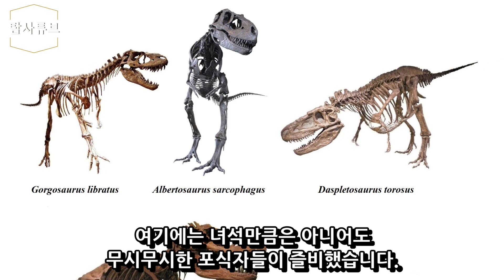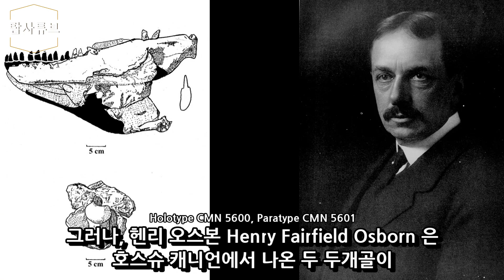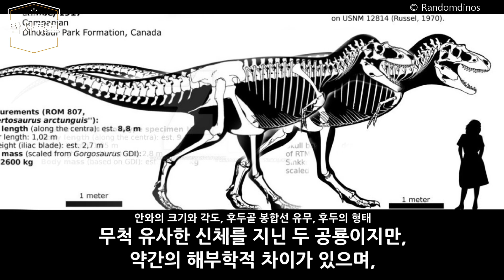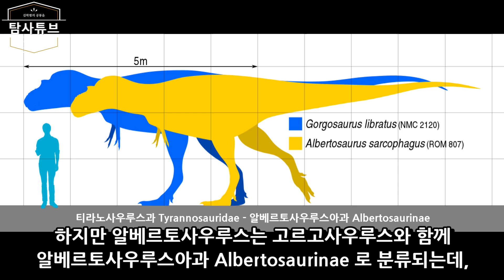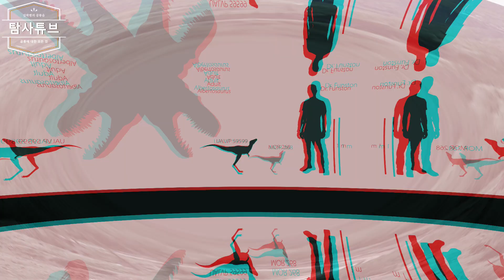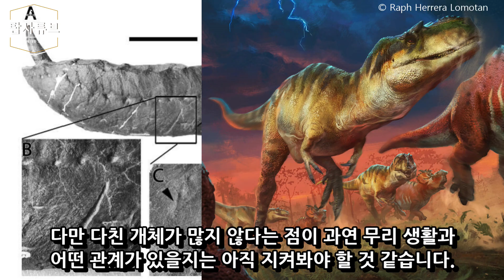중형 육식공룡의 정점, 알베르토사우루스에 대한 모든 것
알베르토사우루스는 1884년 6월,

캐나다 앨버타 주 레드 디어 강 Red Deer River 인근에 위치한

호스슈 캐니언 층 Horseshoe Canyon Formation 에서

두개골 일부가 발견되며 세상에 그 존재가 알려졌습니다.

매일 보는 재미있는 공룡 이야기 - 알베르토사우루스 편

알베르토사우루스는 현대 기준으로는 말할 것도 없고,
당시 육상 생태계에서도 가장 큰 포식자였습니다.

다 자란 성체는 길이 8~9m로 알로사우루스와 비슷했지만,
덩치는 훨씬 커 체중은 2~3t 범위에 있었습니다.

◎ Journal Reference

1.  Osborn, Henry F. (1905). "Tyrannosaurus and other Cretaceous carnivorous dinosaurs". Bulletin of the American Museum of Natural History. 21 (3): 259–265. doi:10.1111/j.1468-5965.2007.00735_17.x

2. Erickson, Gregory M.; Currie, Philip. J.; Inouye, Brian D.; Wynn, Alice A. (2006). "Tyrannosaur life tables: an example of nonavian dinosaur population biology" (PDF). Science. 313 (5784): 213–217. Bibcode:2006Sci...313..213E. doi:10.1126/science.1125721

3.  Paul, G.S. (2016). The Princeton Field Guide to Dinosaurs (Second ed.). Princeton University Press. p. 112. ISBN 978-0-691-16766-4.

4. Bell, Phil; E. Campione, Nicolás; Scott Persons, W; J. Currie, Philip; Larson, Peter; Tanke, Darren; T. Bakker, Robert (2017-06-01). "Tyrannosauroid integument reveals conflicting patterns of gigantism and feather evolution". Biology Letters. 13 (6): 20170092. doi:10.1098/rsbl.2017.0092

5. Campione, N. E.; Evans, D. C.; Brown, C. M.; Carrano, M. T. (2014). "Body mass estimation in non‐avian bipeds using a theoretical conversion to quadruped stylopodial proportions". Methods in Ecology and Evolution. 5 (9): 913−923. doi:10.1111/2041-210X.12226

6. Rubén Molina-Pérez, Asier Larramendi (2016)

7. Currie, P. J.; Sampson, S. D. (2013). Evans, David C (ed.). "Tyrant Dinosaur Evolution Tracks the Rise and Fall of Late Cretaceous Oceans". PLoS ONE. 8 (11): e79420. Bibcode:2013PLoSO...879420L. doi:10.1371/journal.pone.0079420